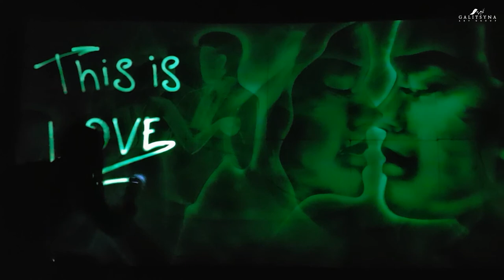❤ LOVE STORY. Light Animation art show / Animacje Świetlne o Miłości - atrakcje weselne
This is video made for a lovely couple. This is Love Story of two beloved. Light Animation Art is also popular on weddings like Light  Show. One Love for the Whole One Life.

➜ POLISH:
Pokaz malowanie śwtałem podczas uroczystości weselnej będzie niezapomnianą atrakcją wieczoru dla Państwa.
Show Animacje Świetlne lub sztuka rysowanie światłem to nowość na Polskiem rywku eventowym i weselnym.
Artysta stusia Galitsyna Art Group malując na żywo opowiada niesamowitą historię miłości Państwa Młodych lub wykonuje artystyczne Podziękowanie dla Rodziców.
Każda historia jest unikalny. Opowiemy Państwa historię w wyjątkowy artystyczny sposób.
Pokazy Artystyczne na wesele - wyjątkowe atrakcje weselne.

GalitsynaArtGroup to studio artystyczne, które zostało założone przez Panią Tetianę Galitsyną - zwyciężczyni programu Mam Talent na TVN ( Poland's Got Talent TV show).
Od 2009 roku Galitsyna Art Group okazuje usługi artystyczne:
- Pokazy Sztuk Wizualnych na eventy (malowanie piaskiem, animacje świetlne, speed painting, malowanie na wodzie, animacja śniegiem, gwiezdne show, obrazy kompozycyjne, dancing painter / tańczący malarz, split & join UV show);
- Filmy reklamowe i promocyjne dla firm;
- Obrazy na zamówienie malowane piaskiem, na wodzie / sztuka ebru, farbami, śniegiem;
- Warsztaty artysztyczne dla firm (wyjazdowe warsztaty integracyjne dla firm) : grupowe warsztaty malowania piaskiem;
- Koncerty sztuk wizualnych połączone z grą aktorów ("Mały Książę" spektakl malowany piaskiem, światłem i na wodzie), muzyką na żywo ( CHOPIN malodia życia piaskiem malowana), opowieść Jan Paweł Drugi II.

Studio pokazów artystycznych GAG wykonuje show w całej Polsce, Europie i na świecie.
Zapraszamy do kontaktu po SZCZEGÓŁY OFERTY POKAZÓW ARTYSTYCZNYCH i FILMÓW na WESELE.

➜ ENGLISH
★ GALITSYNA ART GROUP - THE BEST VISUAL ART SHOW STUDIO IN EUROPE ★ Tetiana Galitsyna - The Icon of Sand Art - winner of Poland's Got Talent - World known visual art show star is founder and creative director of GAG
Star 'Mam Talent of Poland' - WINNER of GOT TALENT ★ ★ ★
★ Unforgettable Show Programs from the Best Visual Art Show Studio in Europe ★

Galitsyna Art Group - The Best Visual Art Show Studio in Europe
Tetiana Galitsyna - The Icon of Sand Art - winner of Poland's Got Talent - World known visual art show star is founder and creative director of GAG